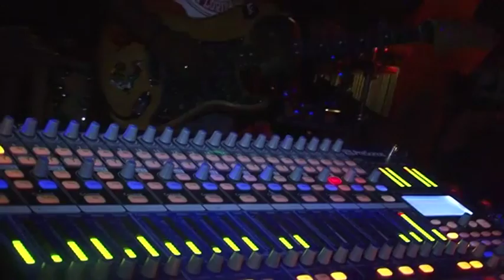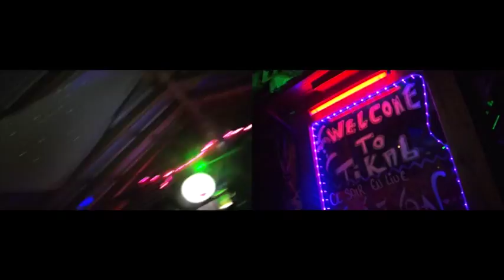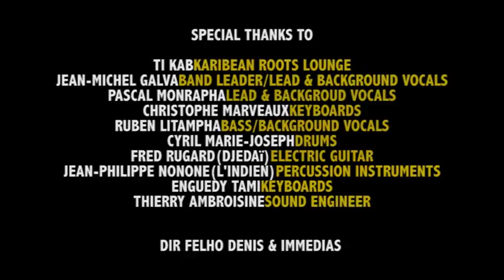FELHO DENIS / KOEZYON - LIVE AT TI KAB SUNSET #2013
FELHO DENIS : MUSIC LYRICS LEAD VOCAL

01:50 -DANY
08:40 -PIRANA
14:49 -ANMIN MWEN
21:47 -BB
28:00 -WENDA FLORE

DIRECTED BY FELHO DENIS & IMMEDIAS.
PRODUCED BY FELHO DENIS.